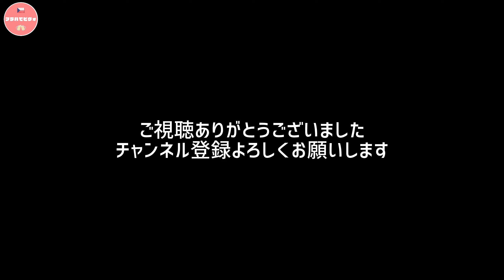【チェコ】チェスキークルムロフの歩き方 紋章を探そう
アホイ
今回はあの美しい町チェスキークルムロフの歩き方です。
ただ歩いているだけではつまらないから探し物をしながら歩いてみてはいかが？
例えば紋章
チェスキークルムロフの領主だったシュワルツェンベルク家の紋章には「トルコ人の頭をカラスが突く」というデザインが入っています。

1598年、現ハンガリーのギョール(Raab)にあるトルコ軍の基地を征服したアドルフ・シュワルツェンベルクが勝利の証として皇帝ルドルフ2世の許しを得て家紋に付け加えました。

Raab→Rabeはドイツ語でカラスと言います。
そこからインスピレーションを受けたのでしょう。
諸説ありますがこんな話も↓
その闘いで倒れたトルコ人の頭にカラスが止まり目を突いていたからカラスも味方してくれた！と思ったから